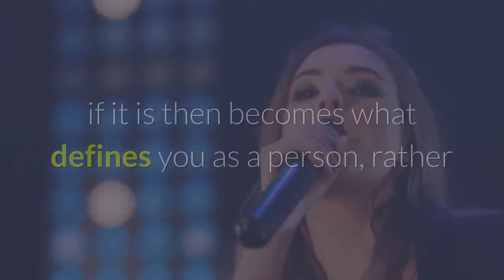Paulina Porizkova calls out ageists’ double standards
Paulina Porizkova is calling out the double standards of ageism after critics took issue with revealing Instagram photos. Following her appearance on “The Tamron Hall Show” Friday, in an episode featuring “a candid conversation with women on how they choose to age,” the Czech-born model took to social media to share her thoughts.“So many of you commented on what used to be my pet peeve- celebrities claiming their ageless looks were just healthy living- when clearly- there is a bit more to it than that,” said Porizkova, who turns 56 next week.“As a woman, you are shamed if you look your age and you’re shamed if you do interventions to not look your age.”Paulina Porizkova is seen in 2019. (John Lamparski/Getty Images for NYFW: The Shows)The “As the World Turns” actress went on to point to Jane Fonda’s candor “about her ways of coping,” yet when she’s promoting a project, “All she’s asked is about her facelift.”Porizkova asked followers to consider: “Would you be so keen on letting everyone know if it is then becomes what defines you as a person, rather that [sic] your abilities and talent and personality?”Her hashtags included: sexyhasnoexpirationdate nofilter nofillers nobotox YET.